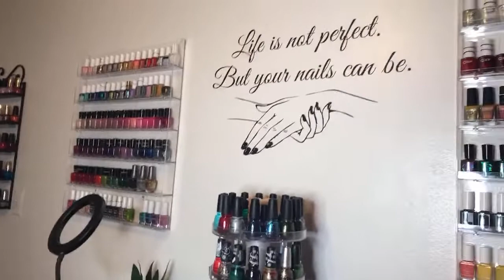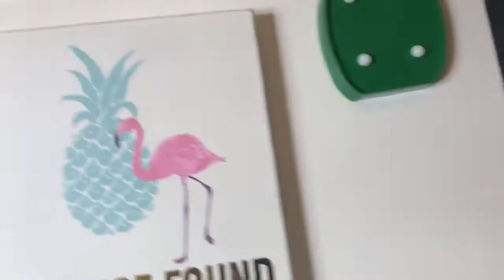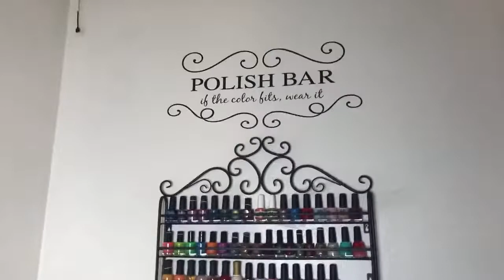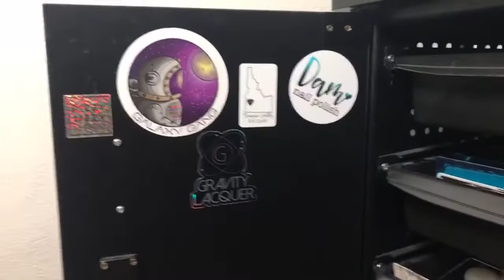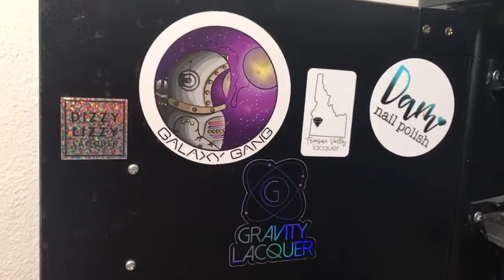Nail Room Tour 2021!!!